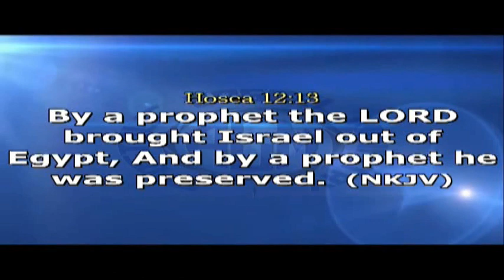THE MINISTRY OF A PROPHET 3 APRIL 2018